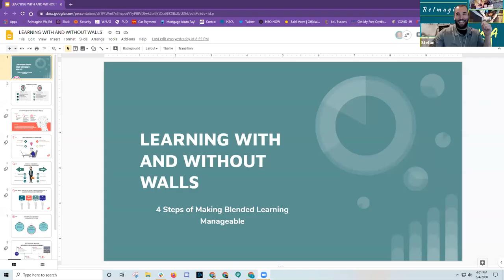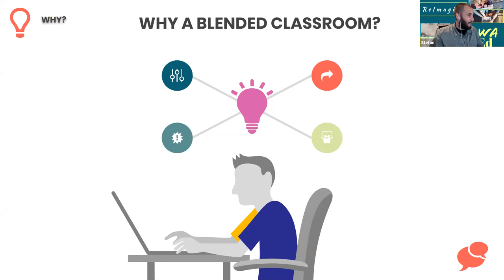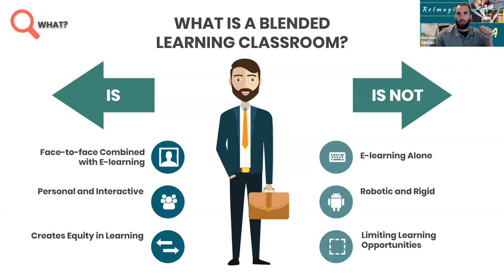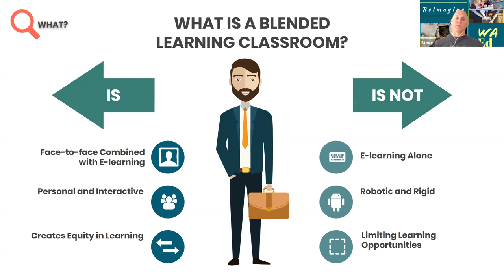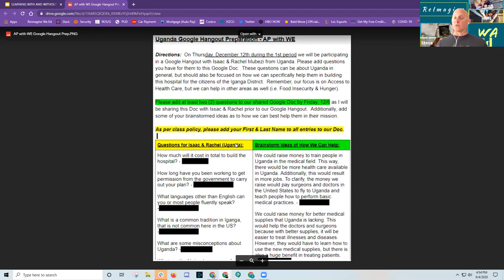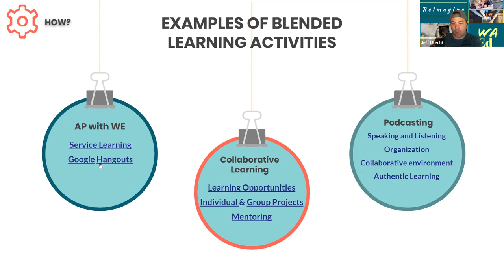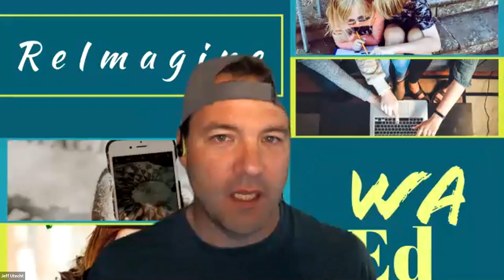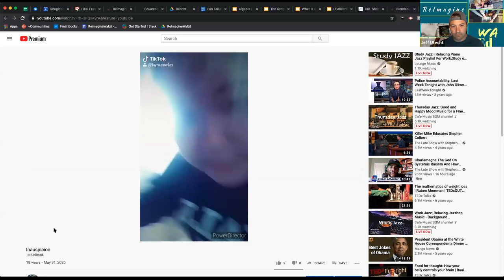Learning With and Without Walls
4 Steps of making Blended Learning manageable. We will look at preparing for next school year with good teaching strategies at the forefront.
By Steve Murphy & Stefan Troutman

Link to the presentation and chat can be found on the ReImagine WA Ed